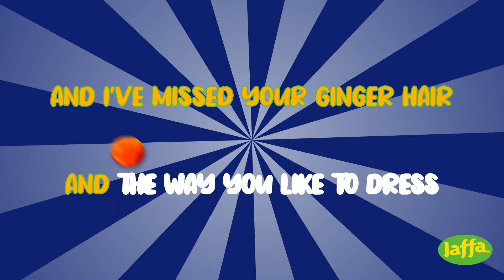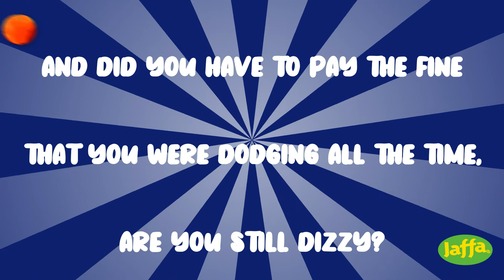JaffaOKE Lyrics - Valerie by Mark Ronson Ft Amy Winehouse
Join in the JaffaOke at the Netball Quad Series January 2022 with the lyrics for "Valerie" by Mark Ronson Ft Amy Winehouse

And I think of all the things, what you’re doing
And in my head I paint a picture
Cos since I’ve come on home
Well my body’s been a mess
And I’ve missed your ginger hair
And the way you like to dress
Won’t you come on over
Stop making a fool out of me
Won’t you come on over Valerie?
Valerie
Valerie
Valerie
Did you have to go to jail?
Put your house up for sale
Did you get a good lawyer?
I hope you didn’t catch a tan
I hope you’ll find the right man
Who’ll fix it for ya
Are you shopping anywhere
Changed the colour of your hair
Are you busy?
And did you have to pay the fine
That you were dodging all the time
Are you still dizzy?
Valerie
Valerie
Valerie